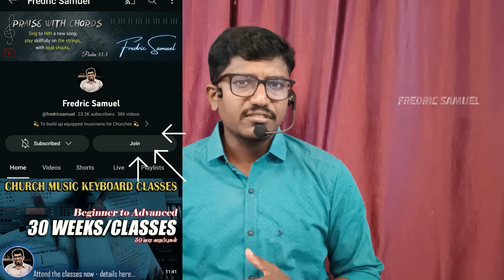Melodious Piano Floating Sequence | Simple Arpeggio | Step by Step Pattern Improvement Exercises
This Keyboard tutorial video is all about learning few styles for playing piano melodiously using simple chords. Very useful for beginners to develop their Keyboard playing skills
Main purpose of this Keyboard classes is to build up a equipped group of people to play the instruments glorifying our Almighty God.

🔴 If you are interested to learn Keyboard from the beginning, you can attend the Classes by Joining the membership of the channel... You can attend the Weekly classes along with PDF Notes, which helps you to learn Keyboard systematically to play in Church.

BLESSINGS 😊